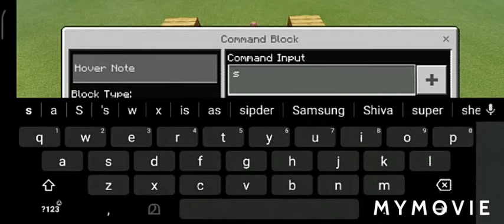How to make a automatic milk farm in minecarft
minecarft